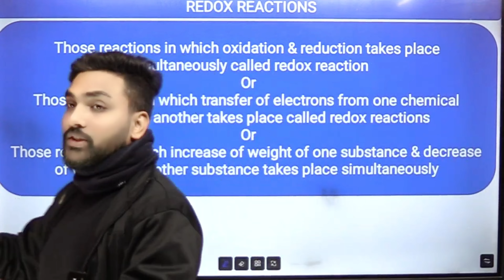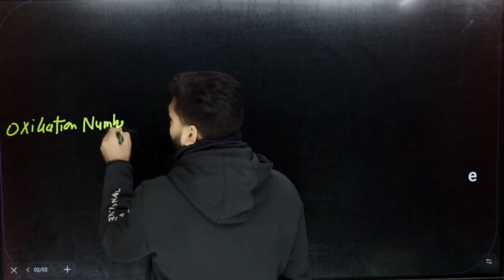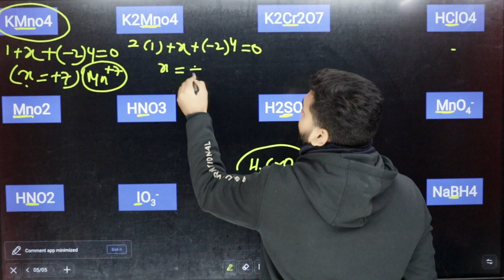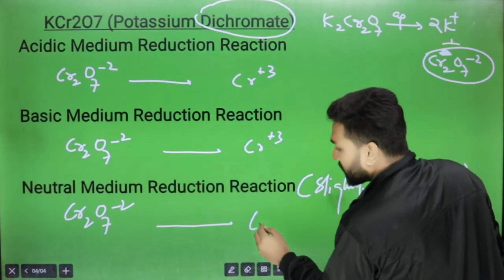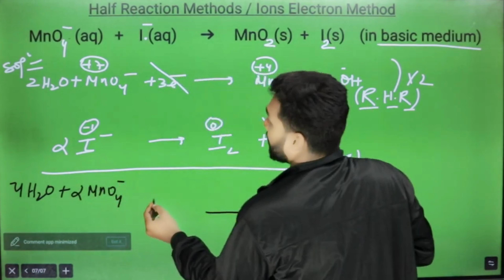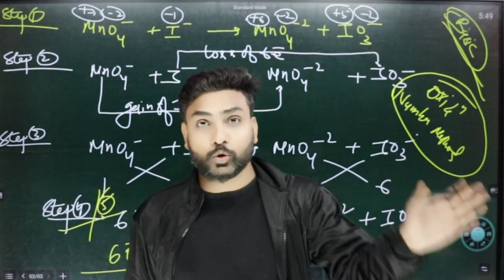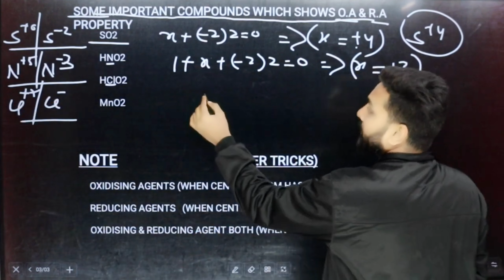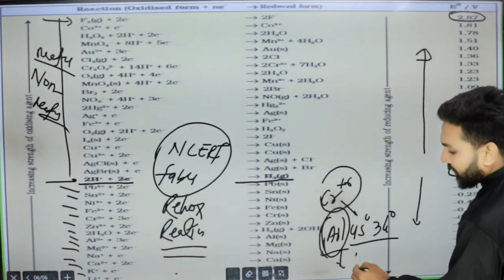One Shot Redox Reaction | One Shot Redox Reaction Class 11 | Amit Gupta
Redox Reactions Class 11| Redox Reactions Class 11 One Shot | Redox Reactions Class 11 One Shot NEET

redox reactions class 11 one shot neet,
redox reactions class 11 one shot neet sudhanshu sir,
redox reactions class 11 one shot neet in hindi,
redox reactions class 11 one shot neet 2024,
redox reactions class 11 one shot neet pw,
redox reactions class 11 one shot neet pyq,
redox reactions class 11 one shot neet questions,
redox reactions class 11 one shot neet amit mahajan sir,
redox reactions class 11 one shot neet nitesh devnani,
redox reactions class 11 one shot neet akansha karnwal,
redox reactions class 11 one shot neet umeed,
redox reactions class 11 one shot neet alakh pandey,
redox reactions class 11 one shot neet anushka mam,
redox reactions class 11 one shot neet adda247,
redox reaction and volumetric analysis class 11 one shot neet,
redox reactions class 11 one shot arjuna neet,
redox reactions class 11 one shot best for neet,
redox reactions class 11 one shot by sarvesh sir neet,
redox reactions class 11 one shot neet monica bedi,
redox reaction class 11 chemistry one shot neet,
redox reaction class 11 chemistry one shot physics wallah neet,
redox reaction class 11 chemistry unacademy neet one shot,
chemistry redox reactions class 11 one shot,
redox reactions class 11 oneshot,
redox reactions class 11 one shot quick revision,
redox reactions class 11 one shot neet dolly mam,
redox reactions class 11 one shot neet english,
redox reactions class 11 one shot neet in english,
redox reactions class 11 one shot for neet,
redox reactions class 11 one shot for neet 2024,
redox reactions class 11 one shot pankaj sir for neet,
redox reaction class 11 chemistry one shot for neet,
redox reactions class 11 physics wallah one shot for neet,
redox reactions class 11 one shot,
redox reactions class 11 one shot 2023,
redox reactions class 11 one shot neet 2023,
redox reactions class 11 one shot neet hindi,
redox reactions class 11 one shot neet pw hindi medium,
redox reactions class 11 one shot neet in tamil,
redox reactions class 11 one shot akansha mam,
redox reactions class 11 one shot neet learnohub,
redox reactions class 11 one shot neet malayalam,
redox reactions class 11 one shot hindi medium neet,
redox reactions class 11 one shot neet ncert,
class 11 redox chemistry one shot,
redox reactions class 11 one shot pankaj sir neet,
redox reactions class 11 one shot physics wallah neet,
redox reactions class 11 one shot neet quick revision,
redox reactions class 11 one shot neet revision,
redox reactions class 11 one shot sarvesh sir neet,
redox reactions class 11 one shot neet vt sir,
redox reactions class 11 one shot neet wassim sir,
redox reactions class 11 one shot neet tamil,
redox reactions class 11 one shot xylem neet tamil,
11th neet chemistry redox reaction,
class 11 chemistry redox reactions one shot